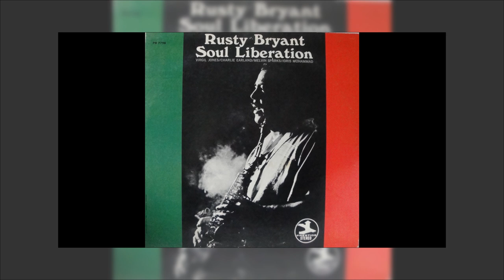Rusty Bryant - Soul Liberation 1970 Mix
4 songs mixed from the 1970 album "Soul Liberation" by Rusty Bryant. Cold Duck Time, The Ballad Of Oren Bliss, Soul Liberation & Freeze-Dried Soul. Requests are welcome in comments.